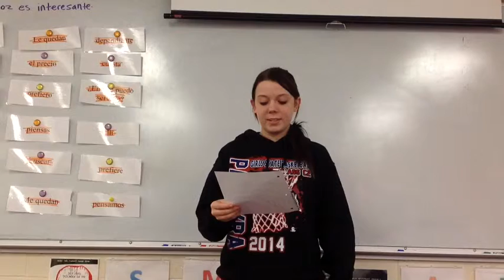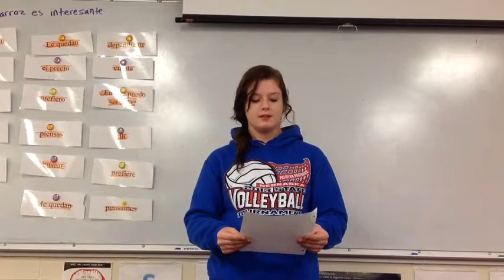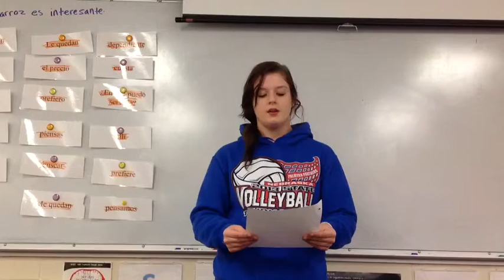Poemas de Nuestros